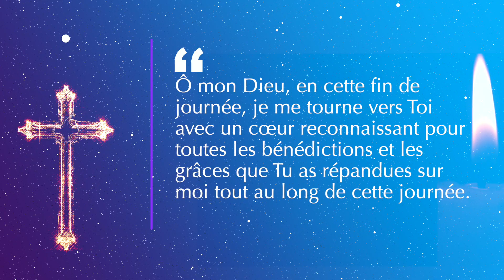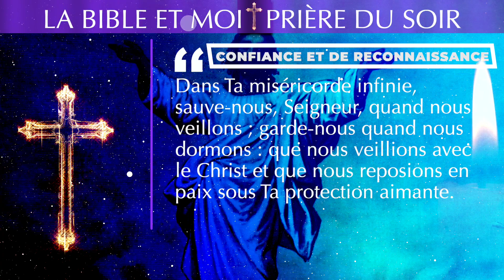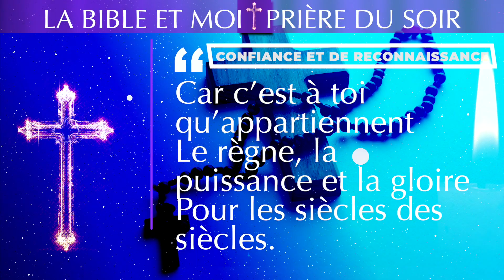✝️ LA BIBLE ET MOI ✝️ PRIÈRE DU SOIR : PRIÈRE DE CONFIANCE ET DE RECONNAISSANCE POUR LA NUIT ✝️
Cette prière du soir est une expression de gratitude envers Dieu pour Sa protection et Ses bénédictions tout au long de la journée. Elle commence par remercier Dieu pour Sa préservation et les grâces qu'Il a accordées. Ensuite, le priant renouvelle son engagement envers Dieu et demande pardon pour ses péchés.

La prière demande également à Dieu de veiller sur le priant pendant son sommeil, de le protéger et de lui accorder un repos paisible. Elle exprime la confiance en la protection divine pendant la nuit et l'espérance en un réveil rafraîchi et renouvelé.

Enfin, la prière se termine par une soumission confiante à la volonté de Dieu et une demande pour la paix et la protection divines à travers la nuit, avec l'assurance que Dieu veille sur le priant à tout moment.